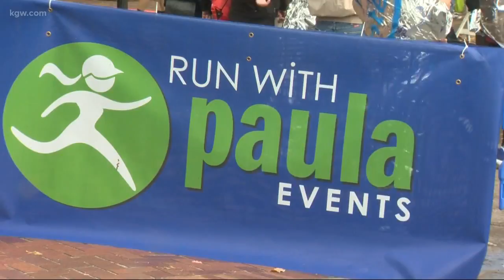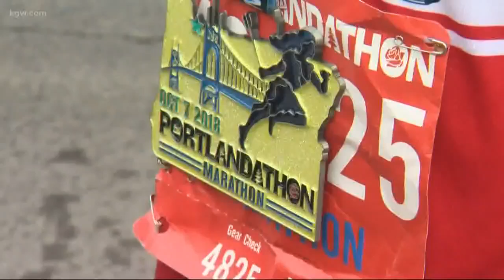Portlandathon overcomes rain, train delay for successful race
On a rainy race day for Portlandathon, a passing train caused delays for some runners. But the runners were still positive about the race.